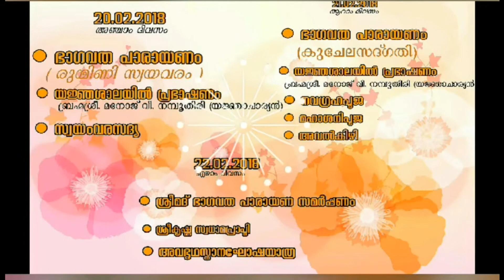പുല്ലാമല ശ്രീ ഇണ്ടിളയപ്പസ്വാമി ക്ഷേത്രം , ശ്രീമദ് ഭാഗവത സപ്താഹ യജ്ഞം,മനോജ്‌ വി നമ്പൂതിരി ,